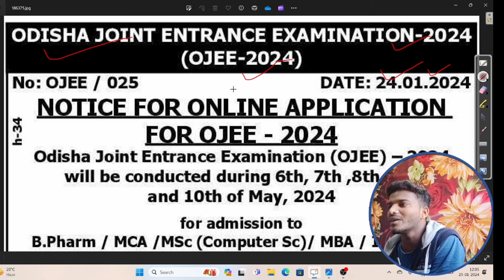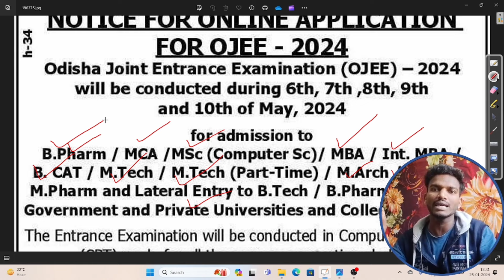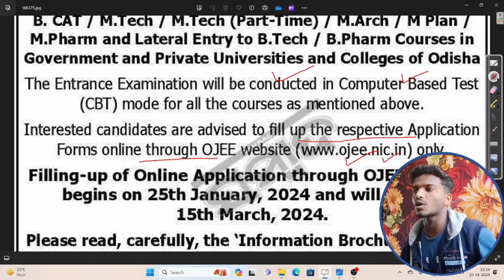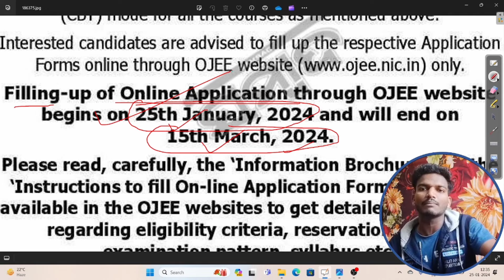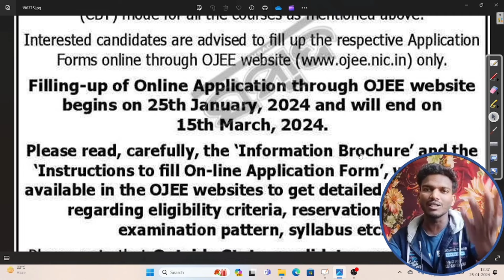OJEE 2024 | OJEE 2024 Form Filling Date, Exam Date Officially Announced | OJEE 2024 Official Notice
"OJEE 2024" All You Need About OJEE 2024

About OJEE:-
Consequent upon the provisions of the Odisha Professional Educational Institutions (Regulation of Admission and Fixation of Fee) Act,2007, the Odisha Joint Entrance Examination Committee was formed on recommendation of Policy Planning Body with due approval by the Government (Skill Development and Technical Education Department ) following the resolution no: I-TTE-45/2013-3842/ETET dated 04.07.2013 for the purpose of holding Common Entrance Examinations and conducting counselling process for admission to various Undergraduate / Postgraduate Level Professional Courses in the State of Odisha.

The endeavour of the OJEE Committee has always been directed towards conducting Entrance Examinations and providing a fair, transparent and single window admission process for various professional Undergraduate and Postgraduate level courses in the State adopting effective state-of-the-art technology.

For the 2023–2024 academic session, the Committee will conduct the Joint Entrance Examination for Undergraduate courses such as B.Pharm, B.CAT, Lateral Entry to B.Tech, Lateral Entry to B.Pharm and Postgraduate courses like MBA, MCA, M.Tech, M.Arch, M.Plan, M.Pharm, Integrated MBA and M.Sc. Computer Science in various Universities, Govt. Colleges and Self-Financed Institutes in the State.

OJEE 2024 Form Filling Date

OJEE 2024 Exam Date

ojee 2024

ojee 2024 application form

ojee 2024 date

ojee 2024 notification

ojee 2024 syllabus

ojee

OJEE 2024 Syllabus
ojee exam 2024
all about ojee 2024
ojee 2024 exam pattern
ojee 2024 information
ojee 2024 eligibility criteria
what is ojee 2024
how to crack ojee 2024
how to fill ojee application form 2024
how to apply for ojee 2024
ojee 2024 admission procedure
all you need about ojee 2024
ojee 2024 details